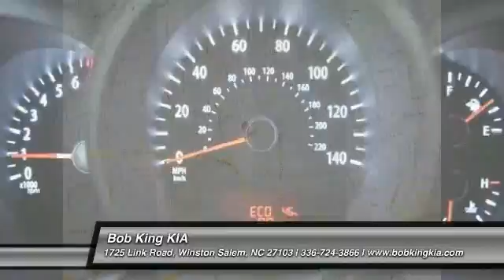2013 Kia Soul - Station Wagon Winston Salem NC 3KI1343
2013 Kia Soul Base - $16259

Pick up this BLACK 2013 Kia Soul, available today at Bob King KIA. Featuring Automatic transmission, it has 10 miles. This could be the one you've been searching for.